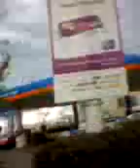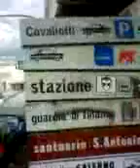SICILIA MESSINA BLOCCO TOTALE RIUSCITO ITALIA TAGLIATA FUORI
SICILIA MESSINA BLOCCO
 TOTALE RIUSCITO ITALIA TAGLIATA FUORI
Il blocco dei trasporti effettuato ai due caselli di Messina Tremestieri e Divieto Villafranca ha chiuso tutte le vie di accesso da e per Messina, fermando di fatto i trasporti IN TUTTA LA SICILIA, i mezzi che si vedono circolare nei video di Palermo , Catania, Agrigento sono ESCLUSIVAMENTE traffico INTERNOdella Sicilia, da Messina NON passa niente che non sia fermato ai caselli barriera delle due autostrade per  Catania e Palermo. Ci sono i PESCATORI che manifestano a Palermo, gli AGRICOLTORI a Messina, ieri a PACHINO, gli AUTOTRASPORTATORI sono in tutti blocchi ma anche i trattori sono stati impegnati nella zona di NOTO, Rosolini, Avola...